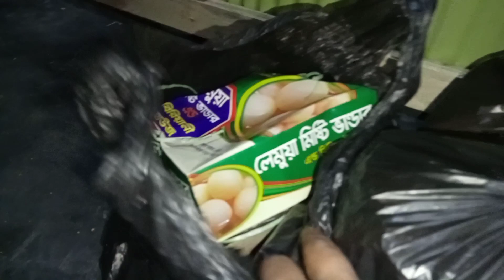দুই বোন মিলে এতো গুলা মেহমান সামাল দিলাম#koly Vlogs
দুই বোন মিলে এতো গুলা মেহমান সামাল দিলাম!!  The two sisters handled so many guests together
koly Vlogs